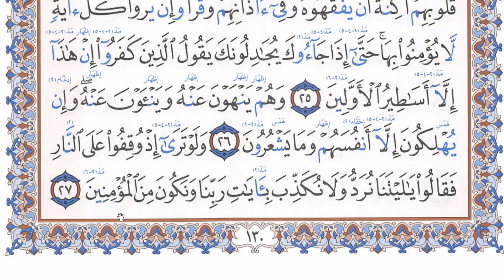الصفحة 130 تعلم قراءة القرآن حرف حرف وكيفية تخليص الحروف والحركات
قُلْ أَيُّ شَيْءٍ أَكْبَرُ شَهَادَةً قُلْ اللَّهُ شَهِيدٌ بَيْنِي وَبَيْنَكُمْ وَأُوحِيَ إِلَيَّ هَذَا الْقُرْآنُ لأُنذِرَكُمْ بِهِ وَمَنْ بَلَغَ أَئِنَّكُمْ لَتَشْهَدُونَ أَنَّ مَعَ اللَّهِ آلِهَةً أُخْرَى قُلْ لا أَشْهَدُ قُلْ إِنَّمَا هُوَ إِلَهٌ وَاحِدٌ وَإِنَّنِي بَرِيءٌ مِمَّا تُشْرِكُونَ (19)
قل -أيها الرسول لهؤلاء المشركين-: أيُّ شيء أعظم شهادة في إثبات صدقي فيما أخبرتكم به أني رسول الله؟ قل: الله شهيد بيني وبينكم أي: هو العالم بما جئتكم به وما أنتم قائلونه لي, وأوحى الله إليَّ هذا القرآن مِن أجل أن أنذركم به عذابه أن يحلَّ بكم, وأنذر به مَن وصل إليه من الأمم. إنكم لتقرون أن مع الله معبودات أخرى تشركونها به. قل لهم -أيها الرسول-: إني لا أشهد على ما أقررتم به, إنما الله إله واحد لا شريك له, وإنني بريء من كل شريك تعبدونه معه.

 الَّذِينَ آتَيْنَاهُمْ الْكِتَابَ يَعْرِفُونَهُ كَمَا يَعْرِفُونَ أَبْنَاءَهُمْ الَّذِينَ خَسِرُوا أَنفُسَهُمْ فَهُمْ لا يُؤْمِنُونَ (20)
الذين آتيناهم التوراة والإنجيل, يعرفون محمدًا صلى الله عليه وسلم بصفاته المكتوبة عندهم كمعرفتهم أبناءهم, فكما أن أبناءهم لا يشتبهون أمامهم بغيرهم, فكذلك محمد صلى الله عليه وسلم لا يشتبه بغيره لدقة وصفه في كتبهم, ولكنهم اتبعوا أهواءهم, فخسروا أنفسهم حبن كفروا بمحمد صلى الله عليه وسلم وبما جاء به.

 وَمَنْ أَظْلَمُ مِمَّنْ افْتَرَى عَلَى اللَّهِ كَذِباً أَوْ كَذَّبَ بِآيَاتِهِ إِنَّهُ لا يُفْلِحُ الظَّالِمُونَ (21)
لا أحد أشد ظلمًا ممَّن تَقَوَّلَ الكذب على الله تعالى, فزعم أن له شركاء في العبادة, أو ادَّعى أن له ولدًا أو صاحبة, أو كذب ببراهينه وأدلته التي أيَّد بها رسله عليهم السلام. إنه لا يفلح الظالمون الذين افتروا الكذب على الله, ولا يظفرون بمطالبهم في الدنيا ولا في الآخرة.

 وَيَوْمَ نَحْشُرُهُمْ جَمِيعاً ثُمَّ نَقُولُ لِلَّذِينَ أَشْرَكُوا أَيْنَ شُرَكَاؤُكُمْ الَّذِينَ كُنتُمْ تَزْعُمُونَ (22)
وليحذر هؤلاء المشركون المكذبون بآيات الله تعالى يوم نحشرهم ثم نقول لهم: أين آلهتكم التي كنتم تدَّعون أنهم شركاء مع الله تعالى ليشفعوا لكم؟

 ثُمَّ لَمْ تَكُنْ فِتْنَتُهُمْ إِلاَّ أَنْ قَالُوا وَاللَّهِ رَبِّنَا مَا كُنَّا مُشْرِكِينَ (23)
ثم لم تكن إجابتهم حين فتنوا واختبروا بالسؤال عن شركائهم إلا أن تبرؤوا منهم, وأقسموا بالله ربهم أنهم لم يكونوا مشركين مع الله غيره.

 انظُرْ كَيْفَ كَذَبُوا عَلَى أَنفُسِهِمْ وَضَلَّ عَنْهُمْ مَا كَانُوا يَفْتَرُونَ (24)
تأمل -أيها الرسول- كيف كذب هؤلاء المشركون على أنفسهم وهم في الآخرة قد تبرؤوا من الشرك؟ وذهب وغاب عنهم ما كانوا يظنونه من شفاعة آلهتهم.

 وَمِنْهُمْ مَنْ يَسْتَمِعُ إِلَيْكَ وَجَعَلْنَا عَلَى قُلُوبِهِمْ أَكِنَّةً أَنْ يَفْقَهُوهُ وَفِي آذَانِهِمْ وَقْراً وَإِنْ يَرَوْا كُلَّ آيَةٍ لا يُؤْمِنُوا بِهَا حَتَّى إِذَا جَاءُوكَ يُجَادِلُونَكَ يَقُولُ الَّذِينَ كَفَرُوا إِنْ هَذَا إِلاَّ أَسَاطِيرُ الأَوَّلِينَ (25)
ومن هؤلاء المشركين من يستمع إليك القرآن -أيها الرسول-، فلا يصل إلى قلوبهم; لأنهم بسبب اتباعهم أهواءهم جعلنا على قلوبهم أغطية; لئلا يفقهوا القرآن, وجعلنا في آذانهم ثقلا وصممًا فلا تسمع ولا تعي شيئًا, وإن يروا الآيات الكثيرة الدالة على صدق محمد صلى الله عليه وسلم لا يصدقوا بها, حتى إذا جاؤوك -أيها الرسول- بعد معاينة الآيات الدالة على صدقك يخاصمونك: يقول الذين جحدوا آيات الله: ما هذا الذي نسمع إلا ما تناقله الأولون من حكايات لا حقيقة لها.

 وَهُمْ يَنْهَوْنَ عَنْهُ وَيَنْأَوْنَ عَنْهُ وَإِنْ يُهْلِكُونَ إِلاَّ أَنفُسَهُمْ وَمَا يَشْعُرُونَ (26)
وهؤلاء المشركون ينهون الناس عن اتباع محمد صلى الله عليه وسلم والاستماع إليه, ويبتعدون بأنفسهم عنه, وما يهلكون -بصدهم عن سبيل الله- إلا أنفسهم, وما يحسون أنهم يعملون لهلاكها.

 وَلَوْ تَرَى إِذْ وُقِفُوا عَلَى النَّارِ فَقَالُوا يَا لَيْتَنَا نُرَدُّ وَلا نُكَذِّبَ بِآيَاتِ رَبِّنَا وَنَكُونَ مِنْ الْمُؤْمِنِينَ (27)
ولو ترى -أيها الرسول- هؤلاء المشركين يوم القيامة لرأيت أمرًا عظيمًا, وذلك حين يُحْبَسون على النار, ويشاهدون ما فيها من السلاسل والأغلال, ورأوا بأعينهم تلك الأمور العظام والأهوال, فعند ذلك قالوا: ياليتنا نُعاد إلى الحياة الدنيا, فنصدق بآيات الله ونعمل بها, ونكون من المؤمنين.